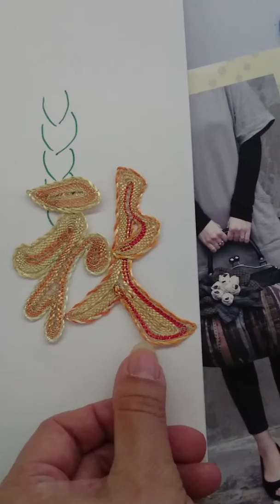Bobbin lace 20150410-3